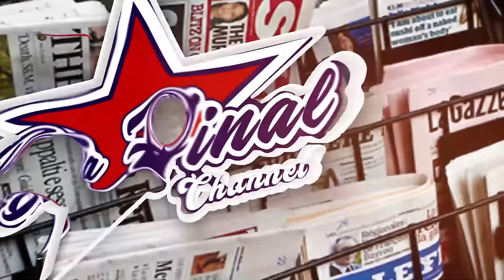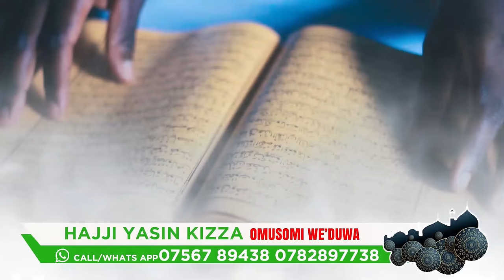THOSE BAGANDA EDITION, SPEAKER ABYEGANYE - FAROOQ ALI